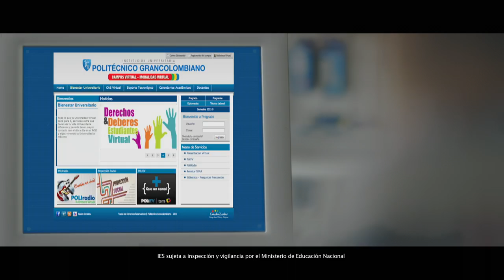Conviértete en lo que has soñado con Poli Virtual.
Miles de colombianos están cumpliendo sus deseos con la Educación Virtual Universitaria del Politécnico Grancolombiano, es fácil, económica, de calidad y para todos.

Porque estudiar es siempre seguir creciendo, escoge estudiar en el Poli Virtual.
¡Elige tu destino, Vive el Poli!